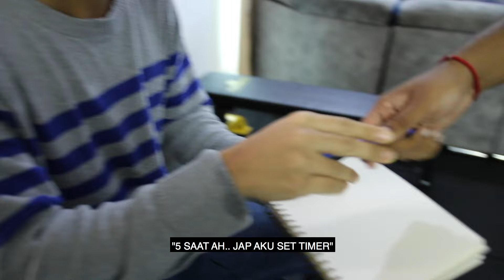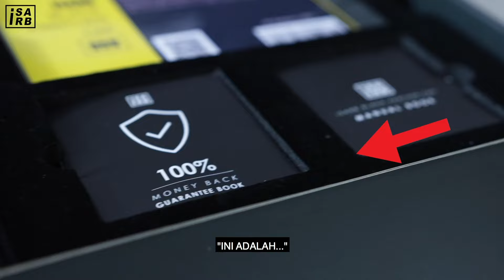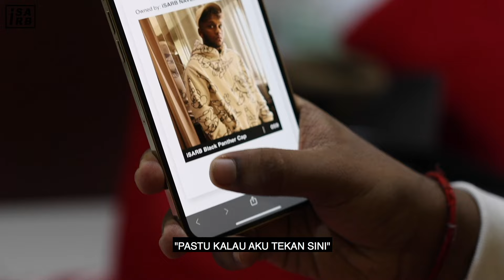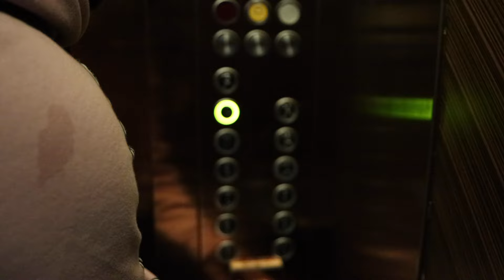Kau Lukis Ape Pun, Aku Belikan **tapi tutup mata** Part 2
iSARB Naviend

iSARB Naviend Advertisement and Endorsement number (WHATSAPP) - 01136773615
UNTUK DAPATKAN BARANGAN iSARB BRANDED ORIGINAL BOLEH TEKAN LINK DI BAWAH